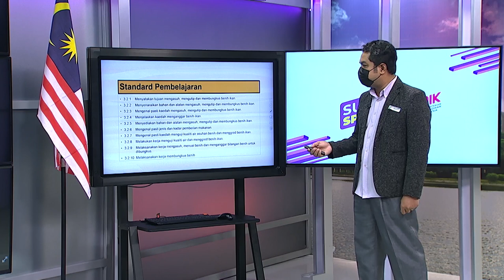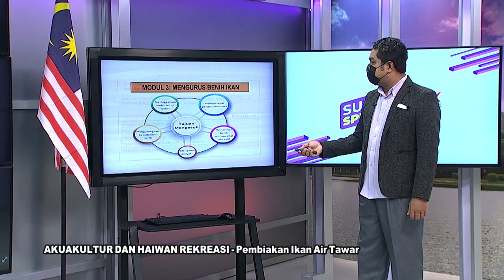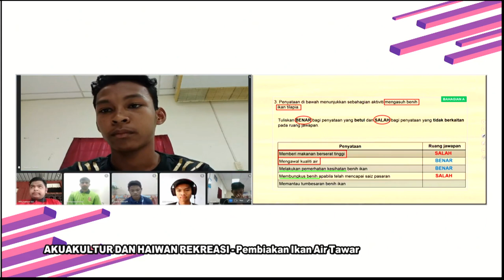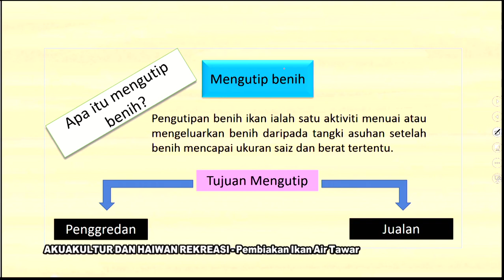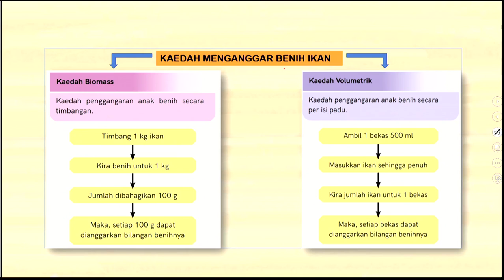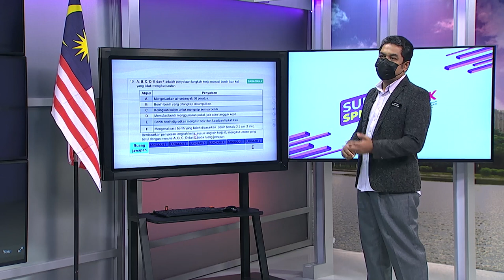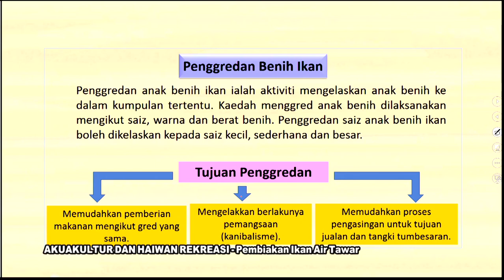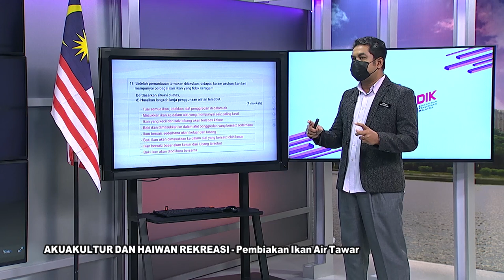DidikTV  Eps 399 RTS Spm 2021 Akuakultur Dan Haiwan Rekreasi Pembiakan Ikan Air Tawar